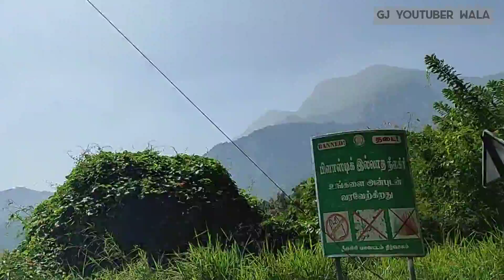Covai to Ooty Travel Vlog | Part 1 | Masinakudi Trip | GJ YOUTUBER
This video is taken during the travel to Ooty from Coimbatore by GoPro camera, with awesome nature, love to travel here

Video taken by me